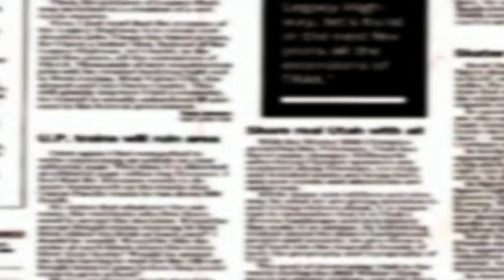Tele Vox Marco